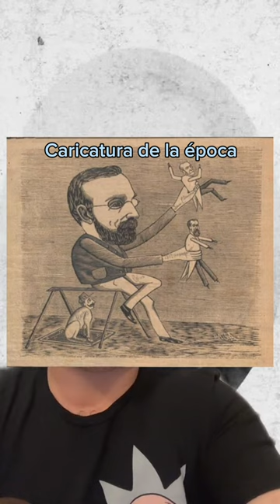¿Quién fue Manuel Antonio Sanclemente?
Un breve repaso por la vida y obra del presidente más longevo que ha tenido colombia en historia, el primer gobierno títere del que se tenga registro